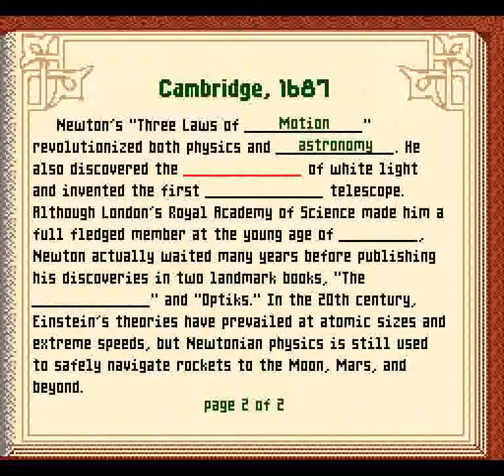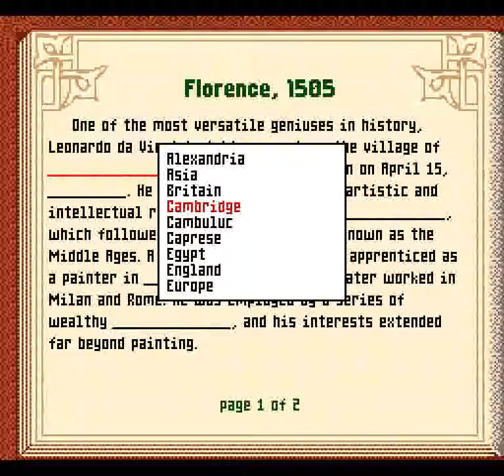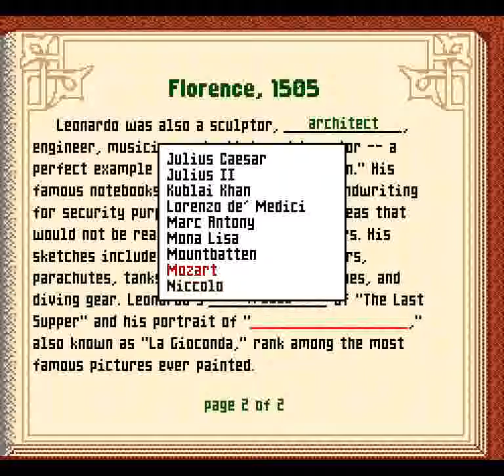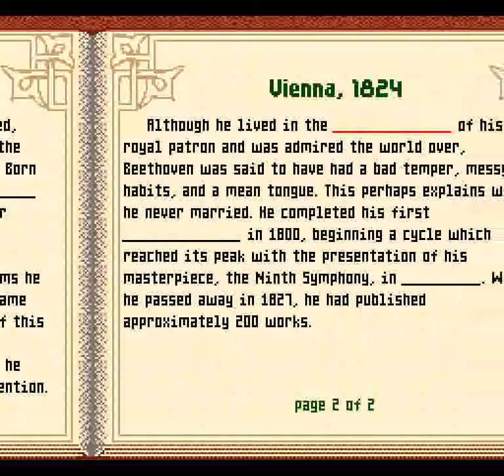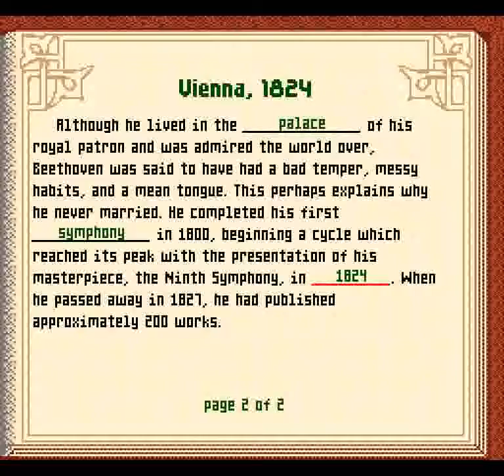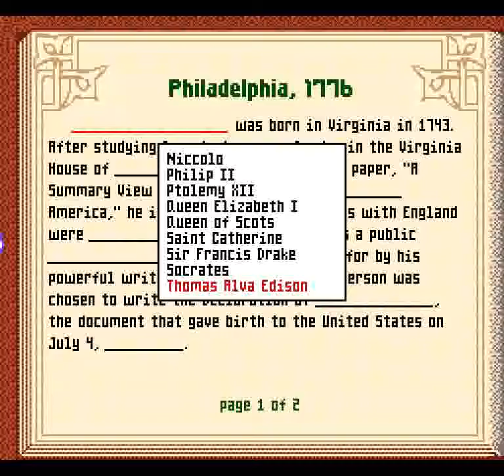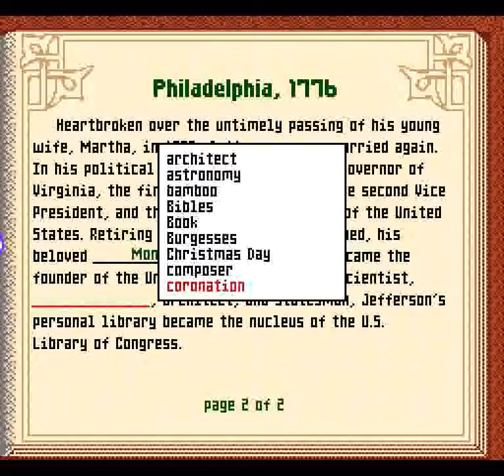Mario's Time Machine (SNES) - Part 1